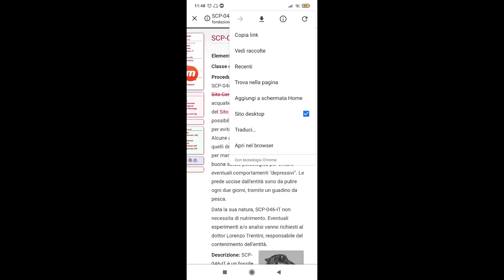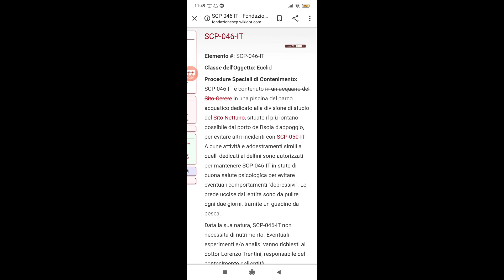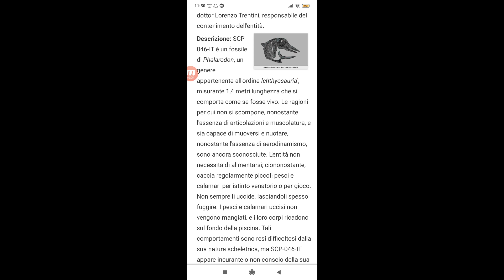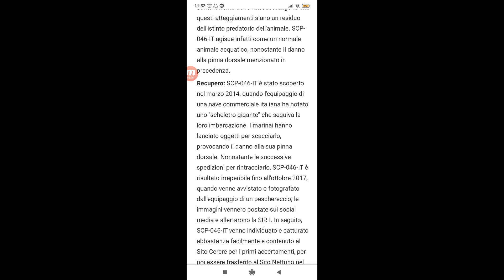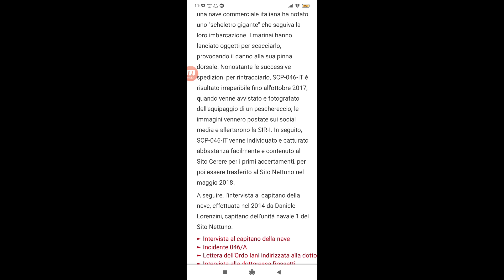#11 Miti e Misteri Scp - SCP-053-IT La Foresta Vampiro